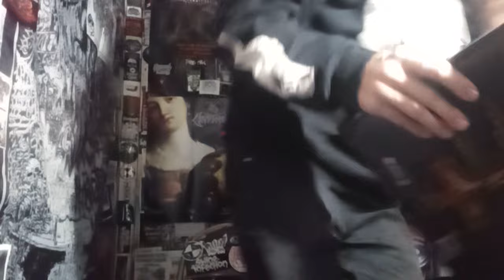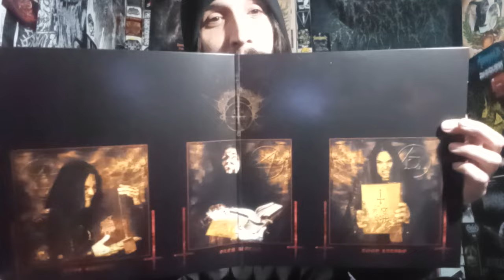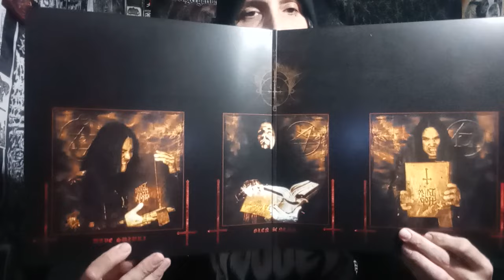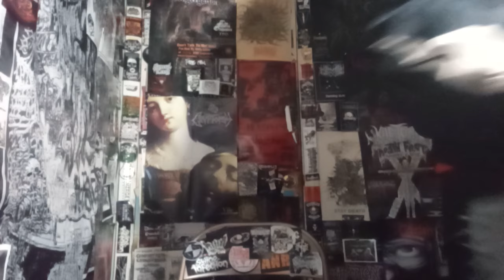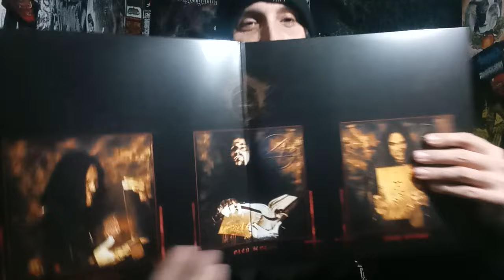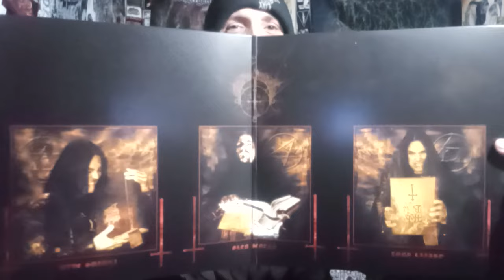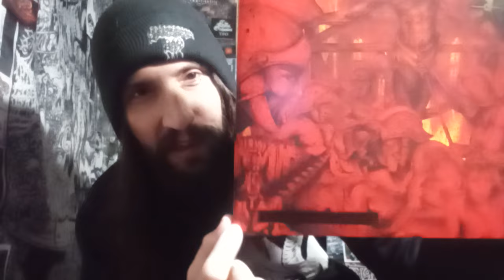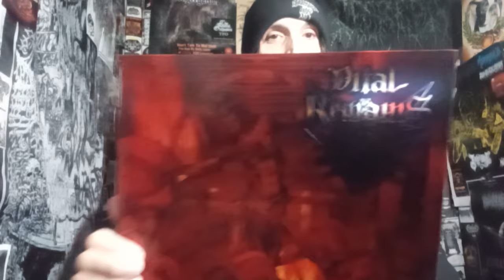Vital Vinyl Vlog: Vital Remains -Dechristianize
(updated daily)

FINALLY AVAILABLE AGAIN ON 12" AND A 2XLP !! THIS REALLY MAKES ME FEEL OLD... "VITAL REMAINS -DECHRISTIANIZE " IS PHYSICALLY BACK IN THE COLLECTION!! THANKS AGAIN TO THE PATREON FOR CHOOSING THIS GEM AND ALLOWING ME TO DISCUSS WHY THIS ALBUM IS SO IMPORTANT TO ME PERSONALLY AS WELL AS MUSICALLY IT HOLDS UP BETTER THAN EVER!! GLEN BENTON ON VOCALS. THIS IS DEATH METAL FROM HELL FFO: DEATH METAL FROM HELL! ENJOY THE MADNESS!!

"Dechristianize is the fifth album by American death metal band Vital Remains. It was initially released on August 22, 2003. The lyrics deal with the Dechristianization of France during the French Revolution. The intro - "Let the Killing Begin" - features a section of Carl Orff's "O Fortuna" and voices from the film The Greatest Story Ever Told. This album was the first to feature Deicide vocalist Glen Benton, and is generally considered to be the band's breakthrough album.

Long out of print and much sought after by vinyl connoisseurs, a double gatefold coloured vinyl version with 12inch booklet is finally available again , Get it while you can !"

Vital Remains -Dechristianize